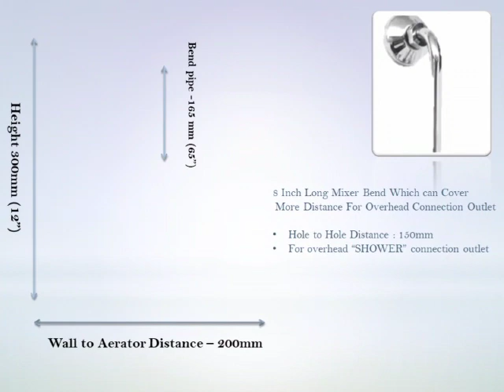Prestige Dixy 3 in 1 Wall Mixer Tap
Type: Mixer, Handle Controlled
Made of: Brass
Suitable For: Bathroom
Wall Mount Installation Type
Inclusions: 1x 3 in 1 Wall Mixer With Band
Different wall materials of bathrooms require different types of decor. Now it's the right time to redo the interiors of your washroom so why not start with some stylish Health Faucets available here. Health Faucets is specially designed for your comfort and style. You can find the perfect match of elegance, class and modernity that gives an ultramodern touch to your bathroom. Show off the great combination of innovation and aesthetics and make your guests go envious.
What's app number  - 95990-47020 / 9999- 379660